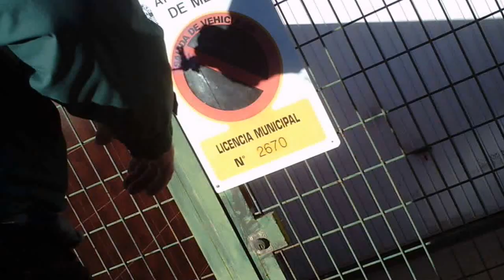Sykkeltur i Mérida 2 desember 2013 003